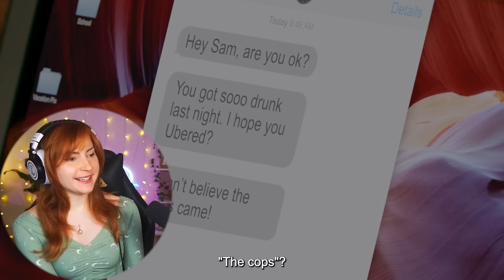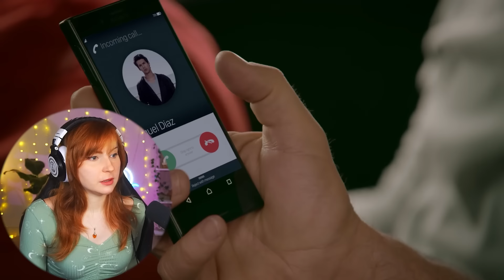Reacting to the Season 2 Finale of *Cobra Kai*